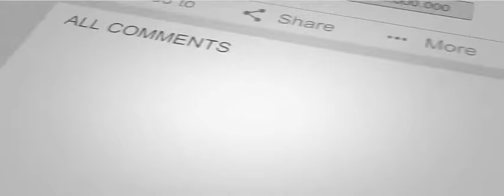Zero Eid Teaser Shah Rukh Khan Salman Khan Aanand L Rai 21 Dec 2018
The Young world channel is the largest collection of licensed movie clips on the Youtube. We are HUGE movie fans. We love films so much, that our genome team has gone through hundreds of movies to pick out the best moments, scenes, and famous lines from all of your favorite films. Whether it's an action, comedy, western, horror film, Young world has the unforgettable moments that stay with you long after you leave the theater.